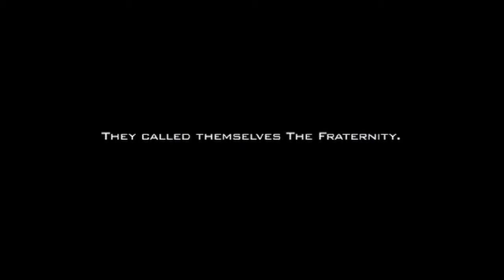Wanted 2008 | Full Movie HD | Part 1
Wanted (2008)

A frustrated office worker learns that he is the son of a professional assassin, and that he shares his father's superhuman killing abilities.

Writers: Michael Brandt (screenplay), Derek Haas (screenplay), and 5 more credits »
Stars: Angelina Jolie, James McAvoy and Morgan Freeman